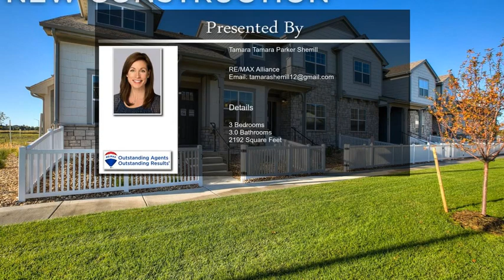180 High Point Dr Windsor CO 80528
180 High Point Dr Windsor CO 80528

Welcome to Country Farms Village by Landmark Homes. Consisting of 3 distinctive product types: townhomes, paired patio homes&single family residences. Country Farms Village defines community. Centrally located w/ easy access to I-25&close proximity to shopping, restaurants, school, golf course, medical& other services. The Towns at CFV offer thoughtfully designed townhome plans-ranch w/ fin bsmt, main floor master&double master suites-all w/ bsmt, 2 car garage&fenced front porches. 10' main level ceiling, engineered hardwood&tile flooring, quartz counters, maple cabinetry, decorative tile surrounds, under cabinet lighting, stainless appliances, solid doors, high efficiency furnace, tankless water heater, gas fireplace, ceiling fans in master&living room. Photos are of previously built Camden floor plan. Highland Meadows clubhouse w/ fitness, pool&tennis included via Metro District.